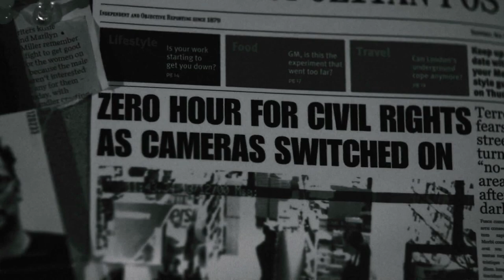Subterranea: Episode 1- Origins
What happens when a human-turned-science experiment-turned human is released into the world?
Montana Director Mathew Miller evolves the progressive rock masterpiece Subterranea into a feature film, retaining the cryptic essence of the classic album while spinning an incredible visual story.
IQ vocalist Peter Nicholls, guitarist Michael Holmes and actor William Katt join Miller in introducing "the beginning" of this journey in the first of five Behind-The-Lens episodes.
Though filmed in Montana with local actors and crew, this film looks like it existes somewhere much deeper, and much much darker than The Big Sky state.